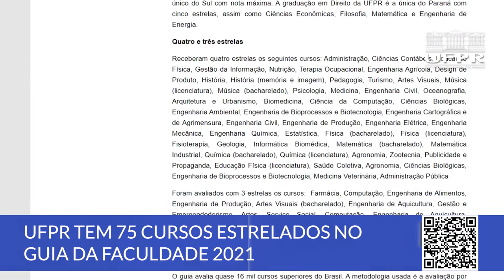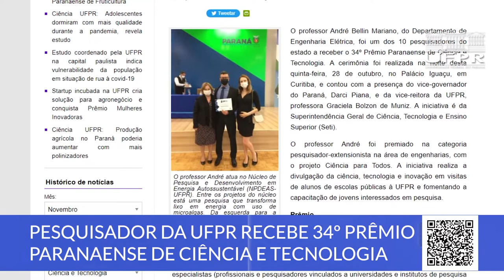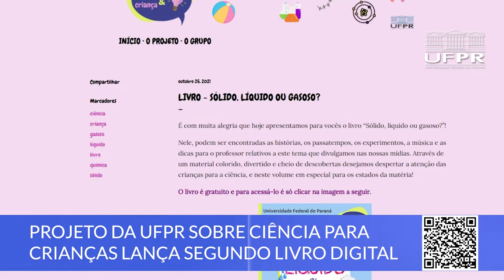Boletim UFPR (08/11/21)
Fique por dentro das principais novidades da UFPR:

00:15 UFPR tem 75 cursos estrelados no Guia da Faculdade 2021
01:10 Pesquisador da UFPR recebe 34° Prêmio Paranaense de Ciência e Tecnologia
02:05 Projeto da UFPR sobre ciência para crianças lança segundo livro digital
02:52 Veja os bastidores do Festival Olhar de Cinema no episódio do Estado da Arte, programa da UFPR TV